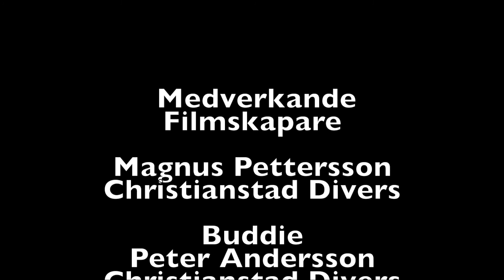Gotland Smöjen 10-05 -2018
Diving at Gotland, Sweden
Dive site is Smöjen at the east side of the Island.
It's sunny day and water temperature was approx. 10-degrees at 6 meters of depth, calm water and the sight was up to 20-25meters.